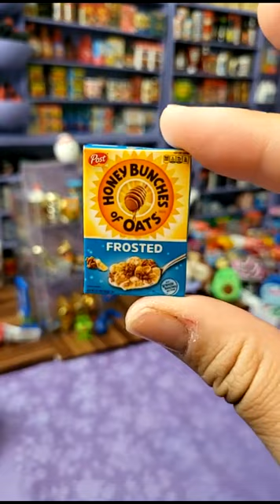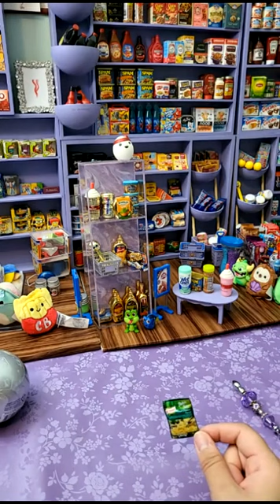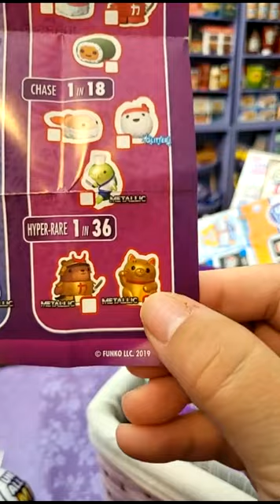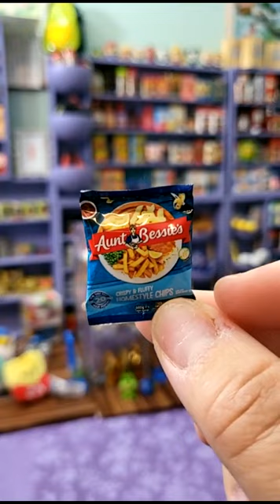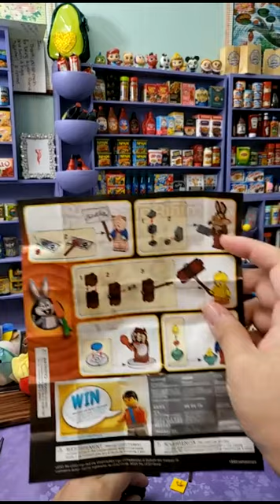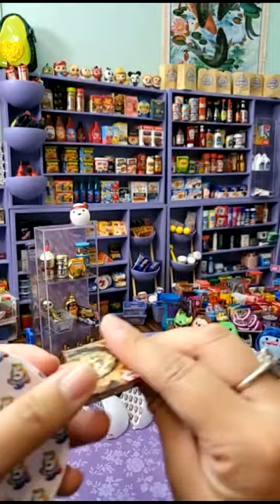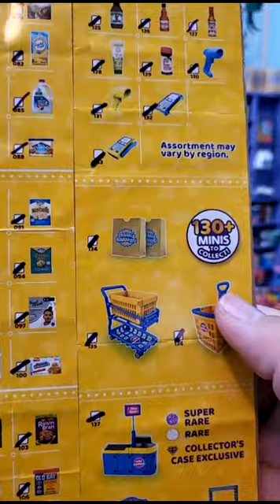Tik Tok Live Replay Mini Brands Openings & Organizing - 10.2.21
Come open Mini Brands with me and organize! Here's a live from Tik tok in case you missed the fun! :)